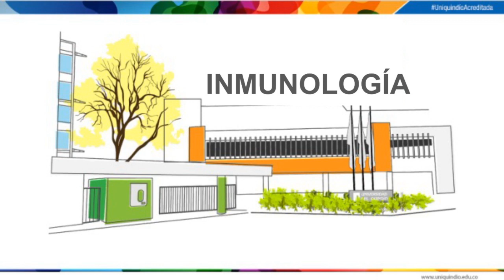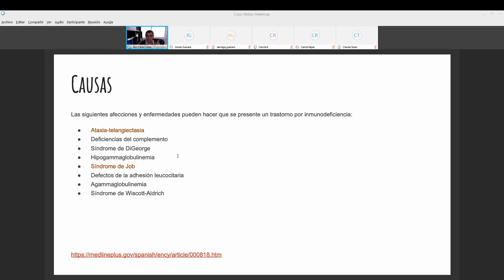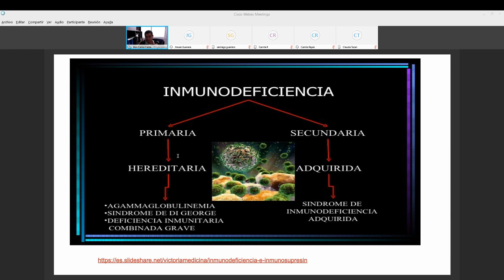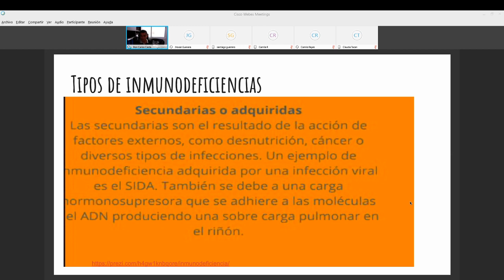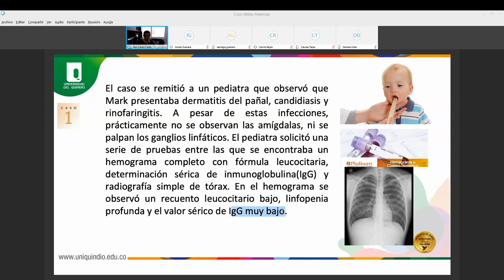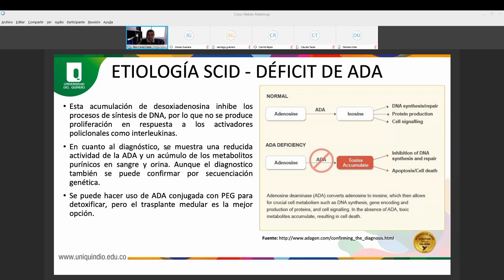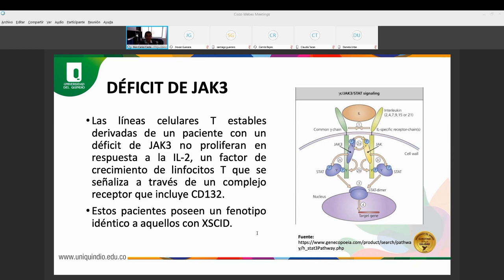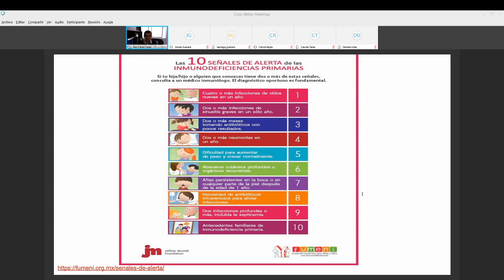Retransmisión de la Clase de Inmunodeficiencias del Dr Castaño18/05/2020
Esta es la retransmisión de la Clase de Inmunodeficiencias del Dr Castaño.